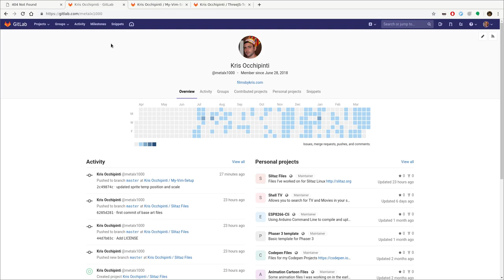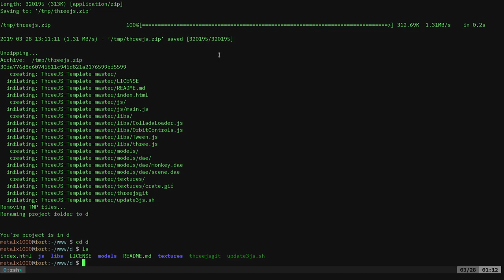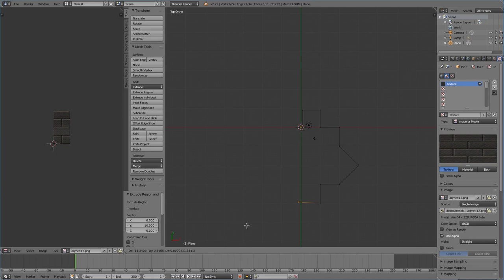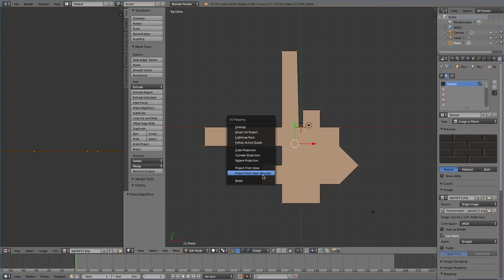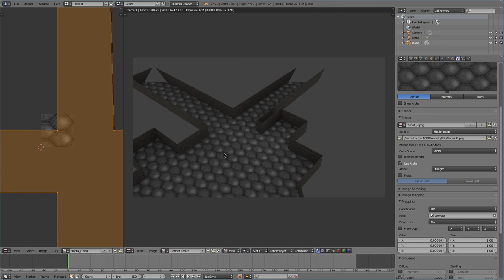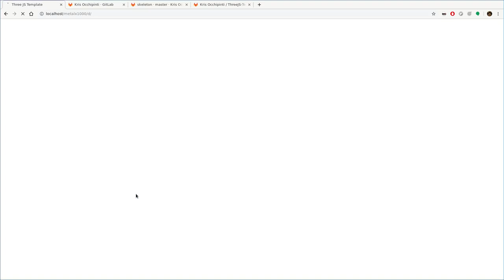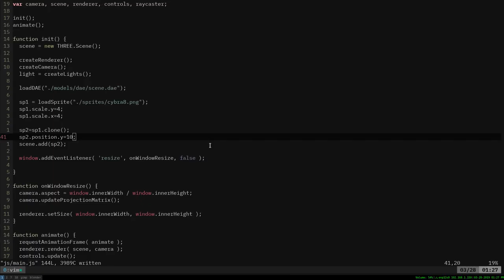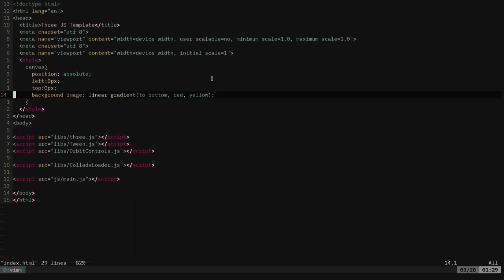Playing with ThreeJS Blender Doom